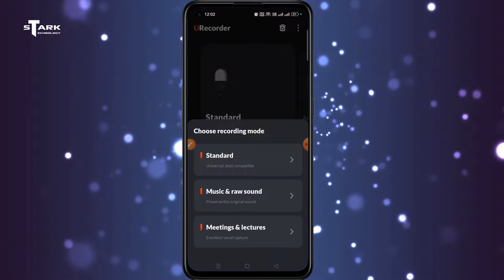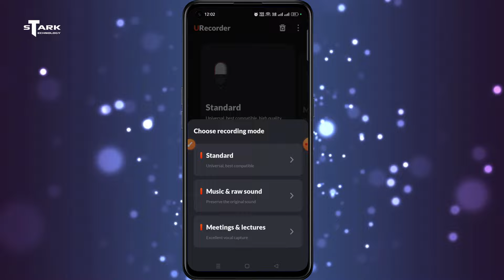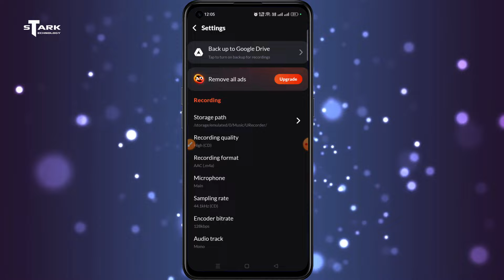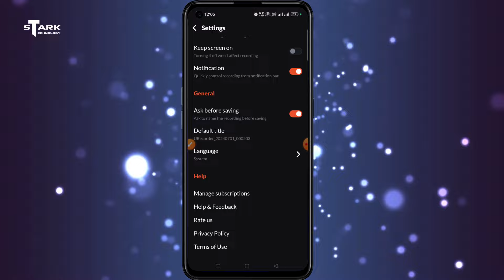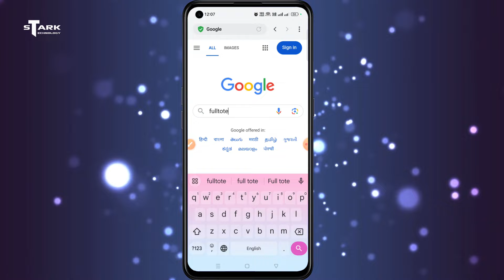🎙️Best Voice Recorder for Android in 2024 | Noise Cancellation | High Quality Voice Recording app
In this video I'm gonna show you best voice recording application for your Android device in 2024.If you want to use best of noise clear ration voice recording application on your Android device then watch this video till end. Here I provide you best Android Audio recording application in 2024. Which provide you best quality and high quality audio recording function on your Android device.

1. Best voice recording app for android
2. Best voice recording app for android without noise
3. Best free voice recording app for android
4. Best audio recording app for android 2024
5. Best voice recorder app for android with noise cancelling

This is Not a Promotional video. Here I have tried to teach you somethings from my knowledge.If you find a Best Free VPN for Android device then this VPN app can help you for your educational journey. You can use this VPN from Google Play Store for good work purpose. This Free VPN app can provide you all Country with all Free Server in the year of 2024. So now you can easily connect this VPN on your device.